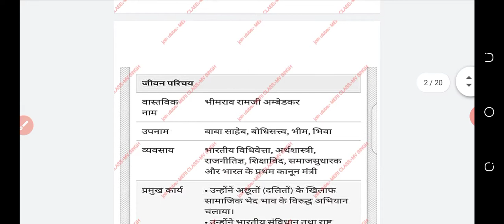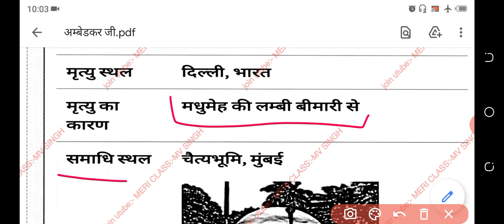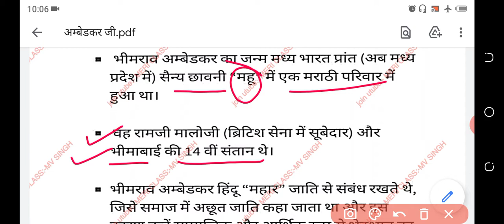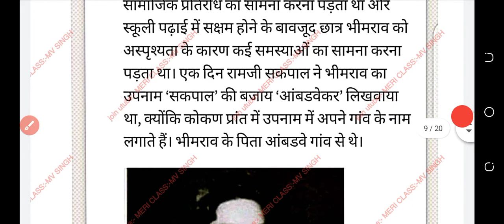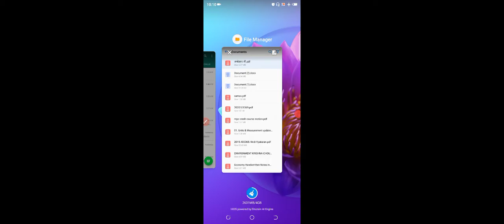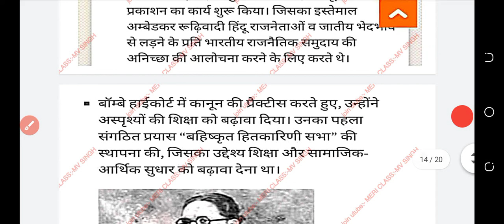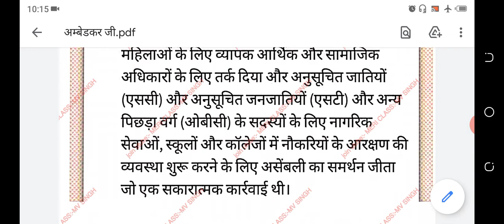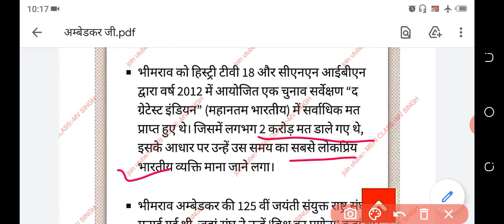विश्व प्रणेता। संविधान निर्माता। अछूतों के उद्धारक। प्रथम कानून मंत्री। भारत के ..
भारत के सबसे शिक्षित व्यक्ति।
प्रथम कानून मंत्री।
महिला अधिकारों के संरक्षक।
विश्व की अद्वितीय हस्ती।
भीमराव अंबेडकर जी।
130 वीं जयंती पर विशेष...